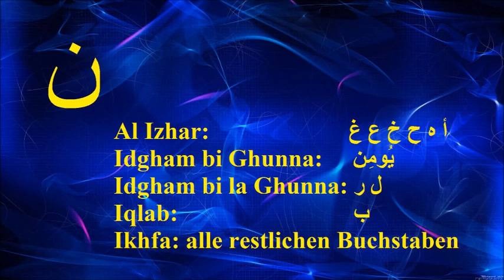Bilkalem 2020 Tajweed 05 ALLE NUN REGELN